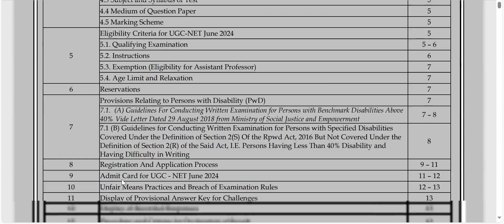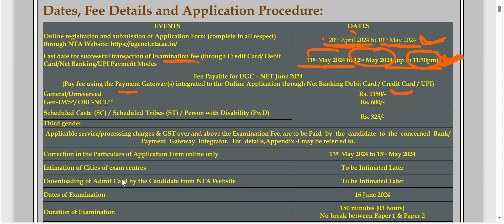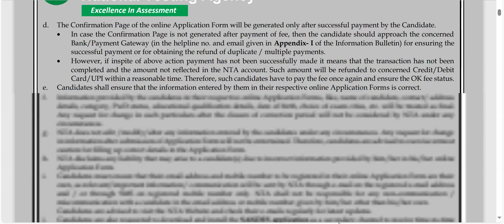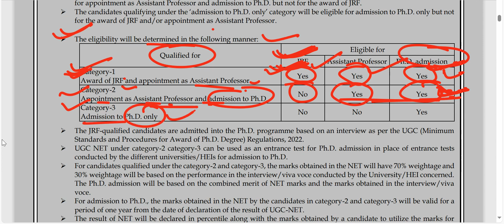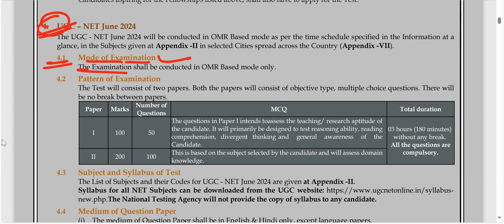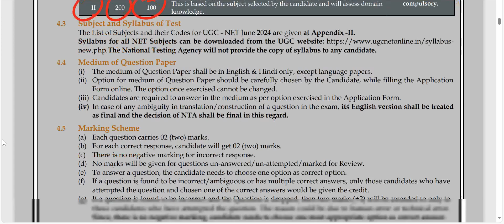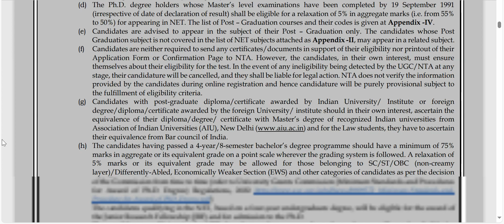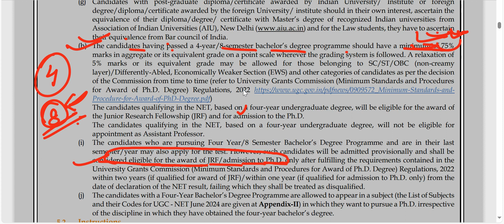UGC NET JUNE 2024 APPLICATION FORM OUT || UGC NET FORM FILL UP 2024 STARTED|SOCIAL WORK ONLINE CLASS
TIME;-SOCIAL WORK

1)DSSSB(SOCIAL WELFARE OFFICER)-2024 (08:30PM)
2)UGC NET/JRF-2024 (07:00PM)
3)MPPSC SOCIAL WORK (SOCIOLOGY)-2024 (06:00AM)
4)MPSET SOCIAL WORK 2024
CONT.NO.8506031308

SOCIAL WORK ONLINE CLASS DETAILS-:
👇👇👇👇👇👇👇Cont. Master Classes
Wsp.8506031308
Time-:
* MPPSC(SOCIOLOGY) Social Work JUNE 2024-: 1-2PM
* UGC-NET JRF JUNE 2024/MPSET- (SOCIAL WORK )-: 7-8PM

1.👉(SOCIAL WORK) JUNE-2024
( UGC NET JUNE 2024)
Time- 7:00-8:00PM
Fees-

2.👉🏻MPSET SOCIAL WORK
FEES-: ₹3000/

3.👉DSSSB SOCIAL WELFARE OFFICER(80)-2024
UKMSSB (07)
TIME👇👇👇
8:30AM TO 9:30 AM
Fees-: ₹ 1000/

4.👉( Assistant Professor Sociology MPPSC)
Allied Subject (Social Work)
FEE'S -: ₹ 2000/
TIME 👇👇👇
01:00-02:00 PM

Fees Structure
1.(UGC NET-JRF JUNE-2024 ) FEES
👉FEES -

2. MPPSC(असिस्टेंट प्रोफेसर सोशियोलॉजी Assistant Professor Sociology -2024)
👉FEES- ₹ 2000/

3. DSSSB SOCIAL WELFARE OFFICER 2024
FEES-₹1000/

4.MPSET SOCIAL WORK
👉🏻FEES-:₹3000/

PAYMENT MODE
👉GOOGLE PAY/PHONE PAY/PYTM PAY
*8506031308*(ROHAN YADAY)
अधिक जानकारी के लिए आप इस नंबर पर कॉल करें-(ROHAN YADAV) Master Classes
Wsp.8506031308

समाज_कार्य_2024_ लखनऊ_ चिकित्सा_ समाज_कार्य_Medical_social_work_field_work_journal समाज कार्य

👉🏻जानकारी के लिए, Master Classes

समाज कार्य
ऑनलाइन क्लासेस

Online Classes-
MPSET SOCIAL WORK-2024
(SOCIAL WORK)
ROHAN 📞
Master Classes
Wsp.8506031308